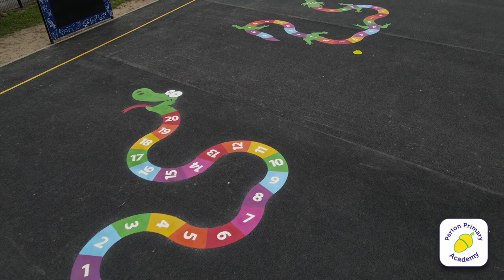Perton Primary Academy Playground Promo Video - Drone videography near Wolverhampton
Drone footage captured on a Mavic drone for Staffordshire University Academies Trust to highlight one of their school's recently renovated playgrounds!